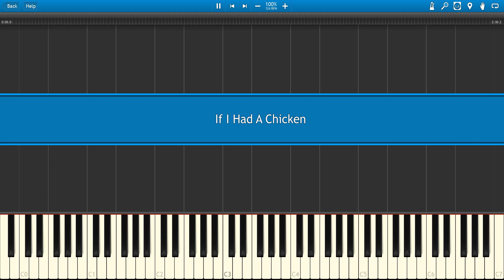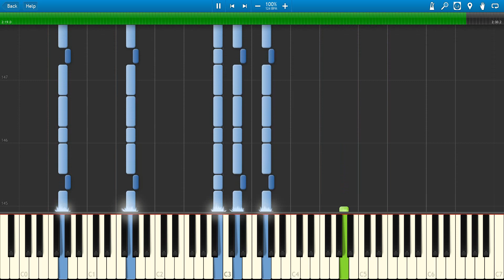Kevin MacLeod - If I Had A Chicken (Synthesia)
Updated version from the previous video, because last time I checked some parts of the MIDI I made did not match the same as the original music.